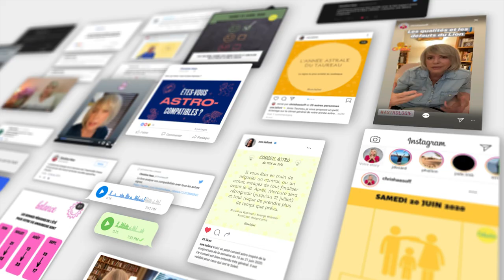Horoscope Taureau 2023 par Christine Haas 🪅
🌞 horoscope 2023 pour le signe astrologique du Taureau avec des conseils en astrologie et en psychologie
🌞 Pour tout savoir de votre année 2023, regardez l'horoscope du Taureau ♉️ et celui de votre ASCENDANT pour plus de précision.

0:00 Introduction
0:49 Ambiance
3:51 Activités
7:03 Vie affective
10:16 Au revoir